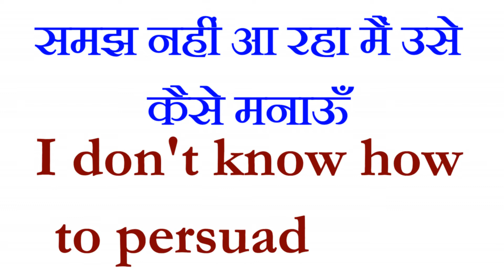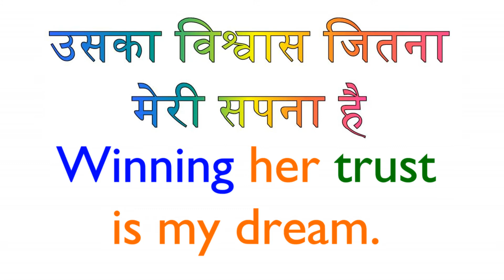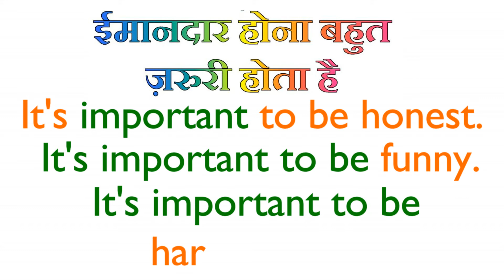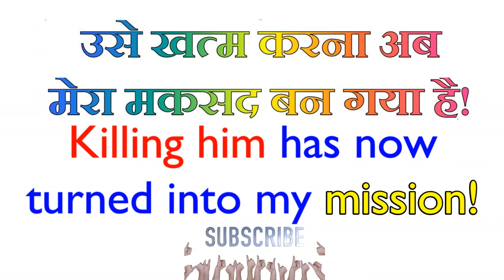Use of "Persuade" In English | Daily Use English Sentences | Spoken English Practice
In this video lesson I am going to tell you how to translate Hindi Sentences to English, I am going to discuss some very useful sentences that you have definitely heard and used in Hindi, now you will know how to say them in English. You will love this lesson!